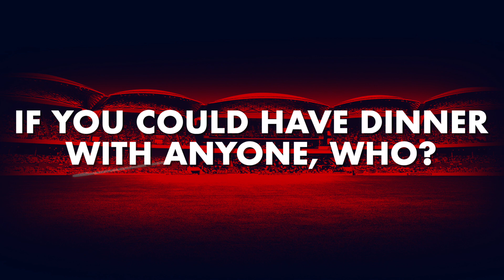Scorps Say: Dinner with anyone?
Who would our Scorpions like to get to know over dinner if they could pick anyone, living or dead?